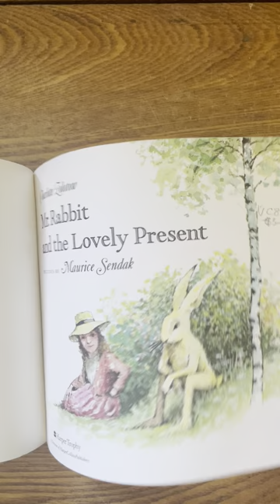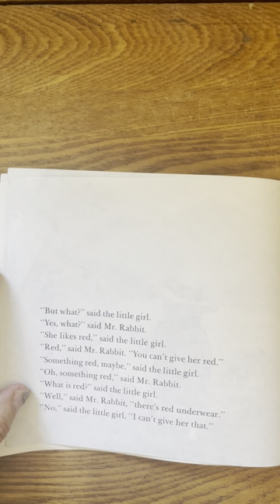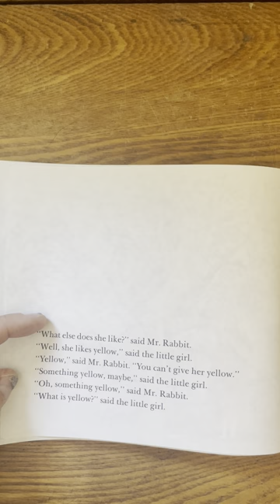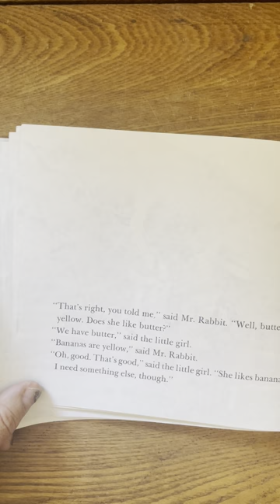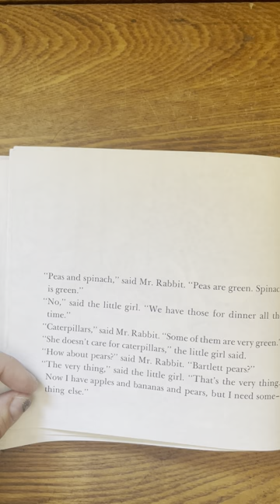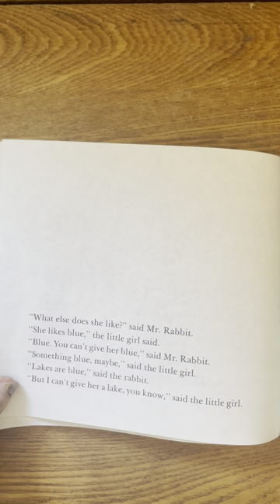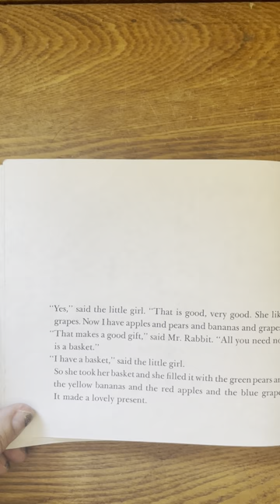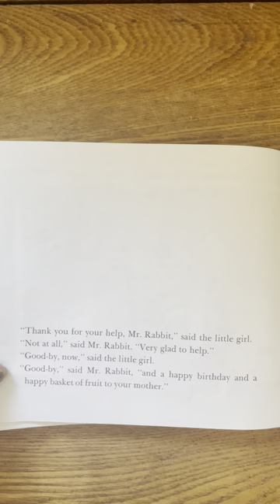Mr Rabbit and the Lovely Present by Charlotte Zolotow and illustrations by Maurice Sendak